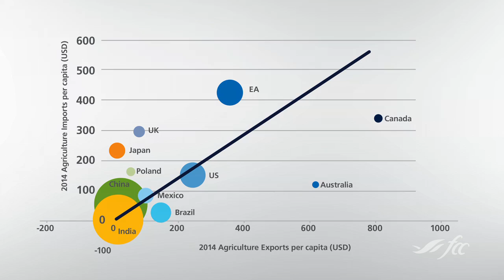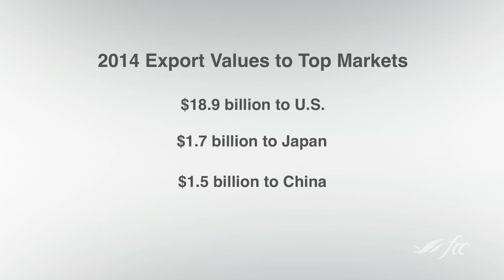Exchange Rates and their Effect on Canadian Exports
J.P. Gervais, explains the relationship between exchange rates and Canadian exports and why Canada remains competitive despite the declining dollar.

• Exchange rates, while a major player, are not the only factor that defines the Canadian export market
• Canada remains one of the most competitive nations for exports and imports despite the declining dollar
• The effects of exchange rates differ depending on sectors and countries
• Profits from diversified exports (crops) depend less on exchange rates than exports going to mainly one area (livestock